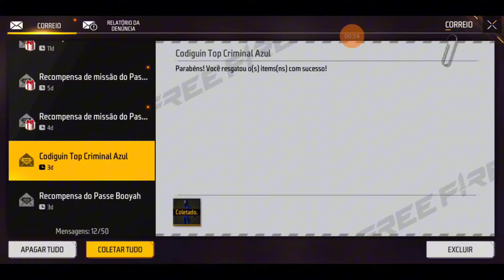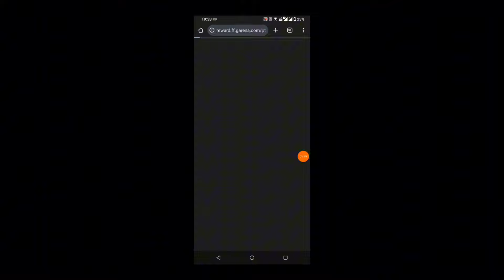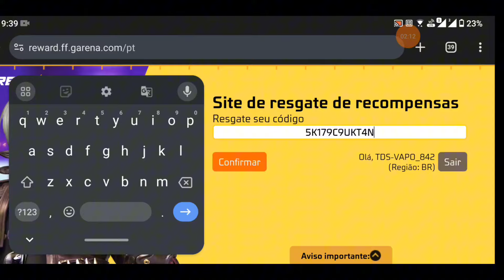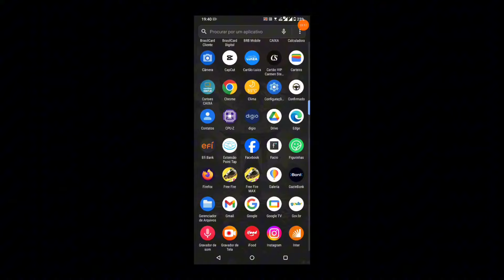vazou!! NOVOS CODIGUIN INFINITOS dados Pela GARENA FREE FIRE 😵 resgate rapido é gratis!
Instagram dele 👆🏼

Codiguin vazado que todos podem resgatar no free fire, Codiguin free fire , novo codiguin free fire atualizado, como posso resgatar um Codiguin ,Codiguin grátis free fire , novo novo codiguin ff, vai sair codiguin free fire , como pegar um Codiguin Infinitos Free Fire rápido